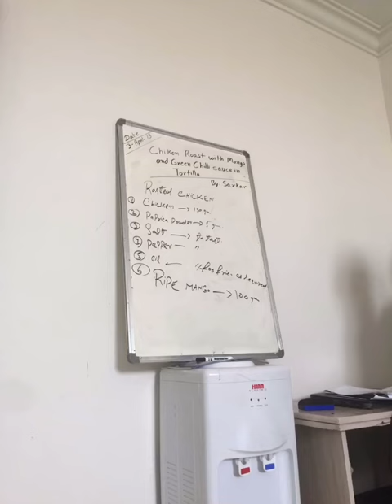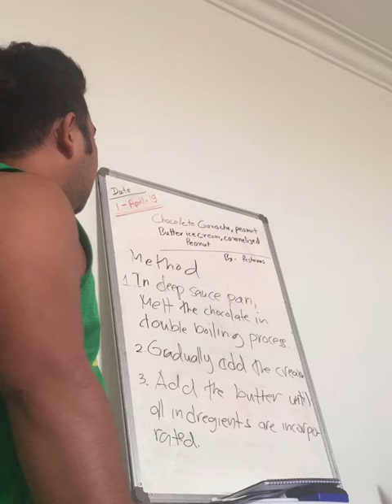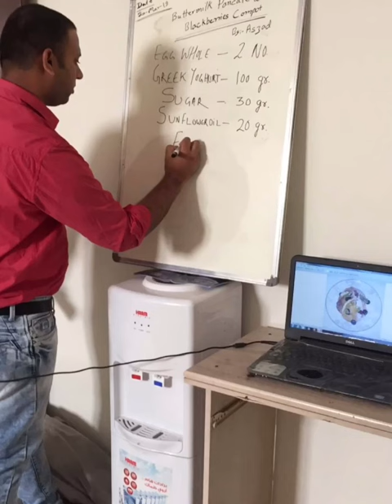Kitchen Training Video 2020 ! Cooks Video No 1 ! Food Saftey Training ! Kitchen Counter Install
This Is My Training Video In Kitchen Department

About The Video - In This Video You Will See Best  Video Of Industrial Training Of Kitchen Section - Must Watch